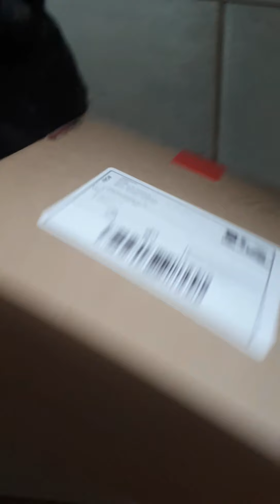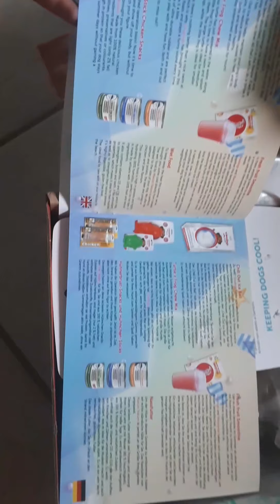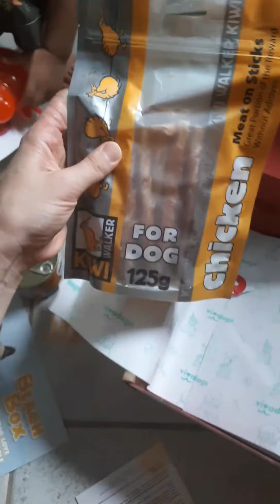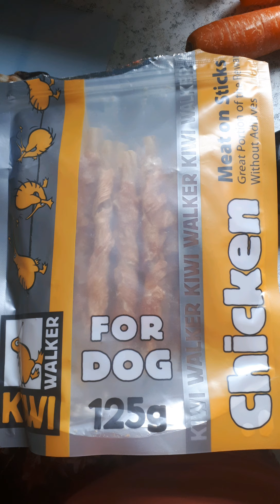VIVADOGS: recensione 1° BOX!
Ho provato per voi le box di Vivadogs che tanto pubblicizzano sui social. Ecco cosa mi è arrivato.